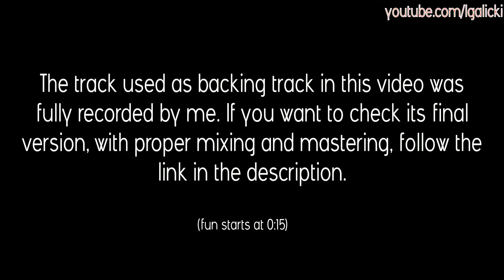Gorgoroth - Teeth Grinding - Guitar Cover